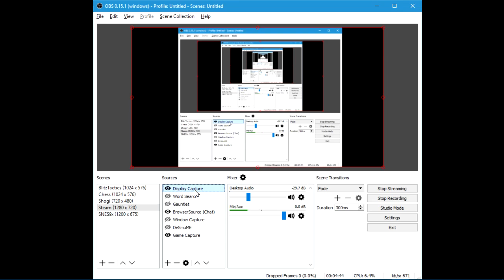Bork! Bork! Bork! (Part 5.5)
What happens when you take Crazy Dave's bet, only to realize you have the wrong recipes? Let's find out!